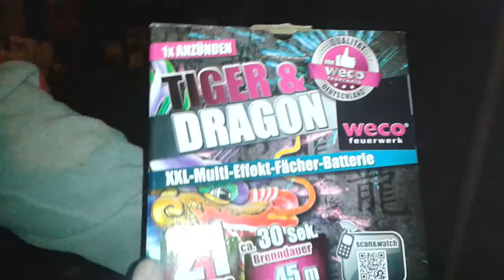Weco Tiger & Dragon / Weco Gotcha - Lidl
Weco Tiger & Dragon

Pyro Roxx auf Facebook?